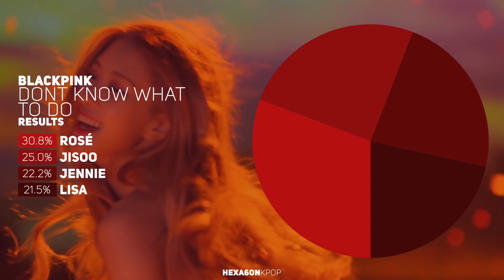BLACKPINK - Don't Know What To Do Line Distribution (Color Coded) | 블랙핑크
What is the line distribution like for BLACKPINK's Dont Know What To Do?